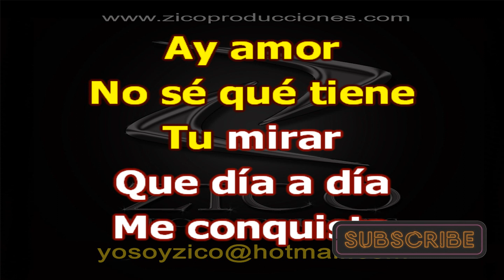JANNETTE CHAO - AY AMOR Karaoke coro